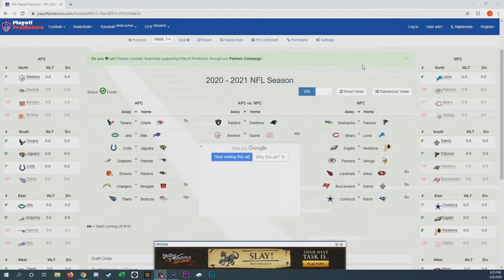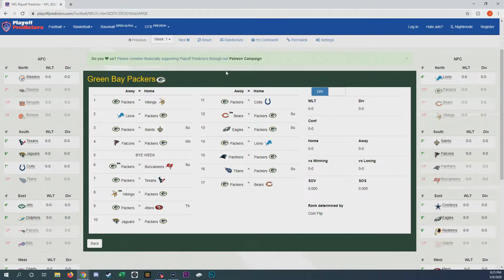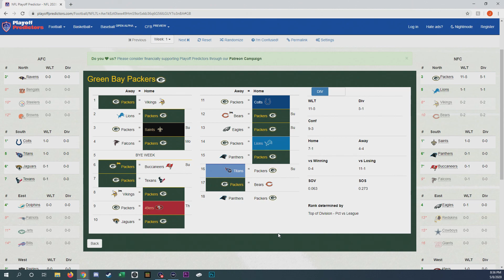PACKERS 2020 Season Prediction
You know what this is